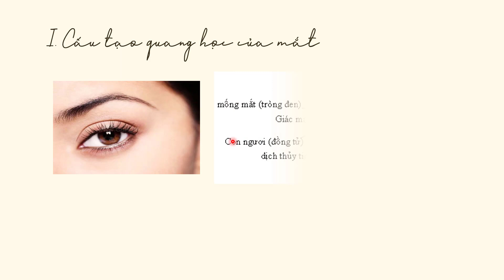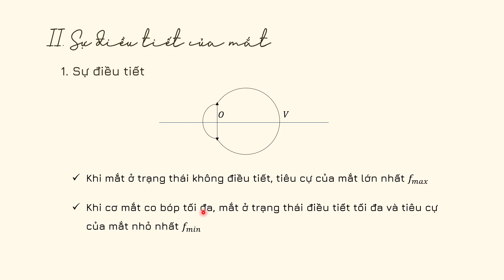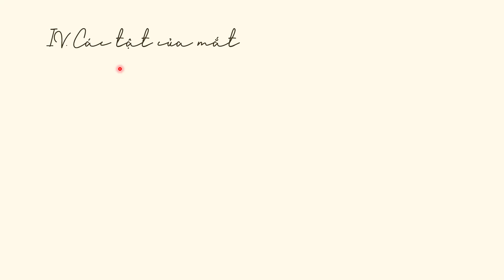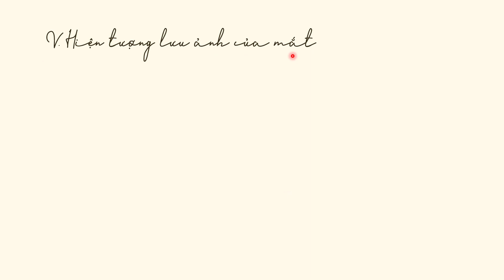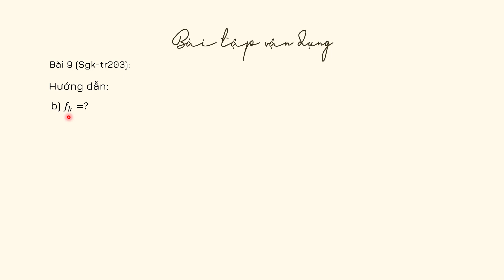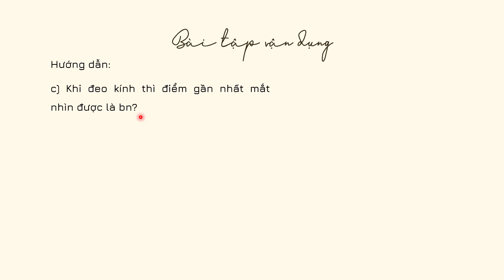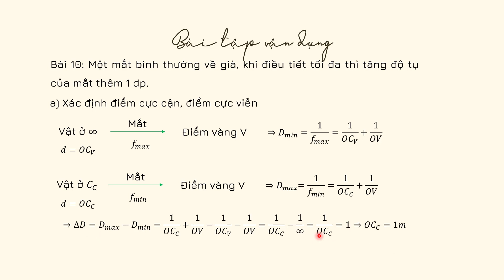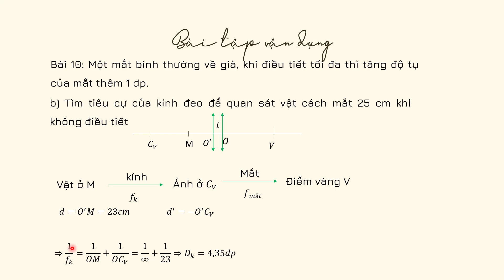Bài 31 - Mắt - Vật lý lớp 11 [BINGCLASS.COM]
Các bạn 2K3 có thể học tập và ôn luyện Khóa học Vật lý 11 miễn phí tại